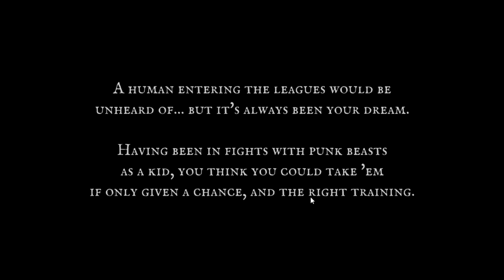Beast Boxing Turbo : A game I've never played before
A new series in which George plays games he got for free or in a humble that he has never played or heard of before